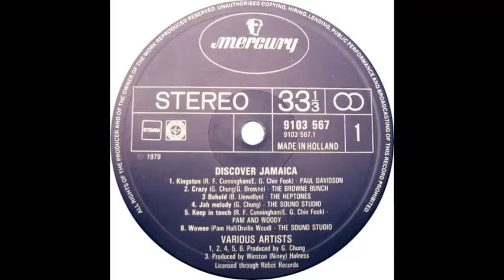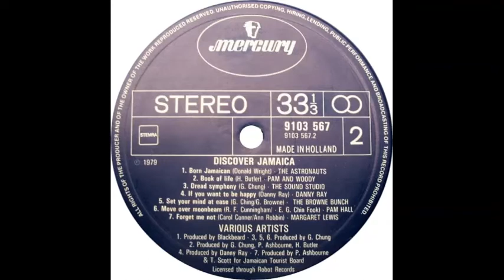Pam and Woody - Keep In Touch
Pam Hall and Orville Wood.  From the album 'Discover Jamaica', issued in Netherlands on the Mercury label (9103 567) in 1979.